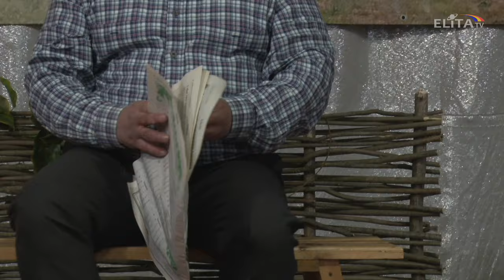Festivalulul teatral ”La baștina lui Mihai Volontir”, la prima ediție.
Cultural TV